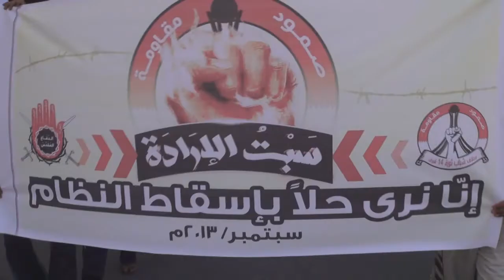النويدرات : مسيرة "سبت الإرادة" 21/9/2013 | Bahrain